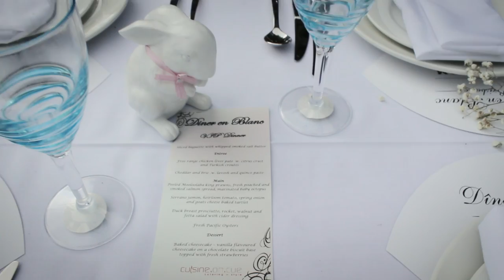Diner en Blanc Brisbane 2016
Come and relive this year's amazing Diner en Blanc in Brisbane with us. It was an evening full of laughter, great food and beautiful people. We are thankful to have been part of it and would like to thank the organisers of Dîner en Blanc - Brisbane as well as the sponsors and partners Moreton Hire, Wintergarden Brisbane, Sirromet Wines, Cuisine on Cue, Uber  and Hilton Brisbane. Enjoy watching and see you next year!